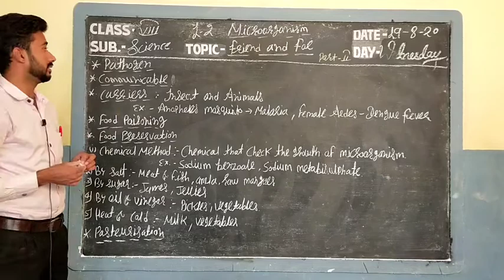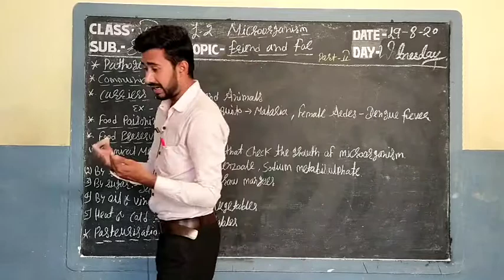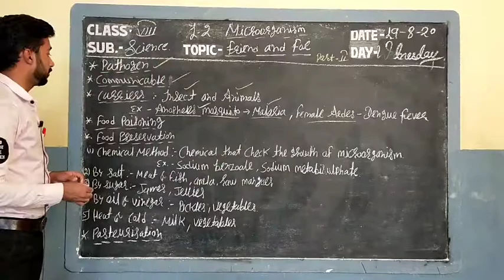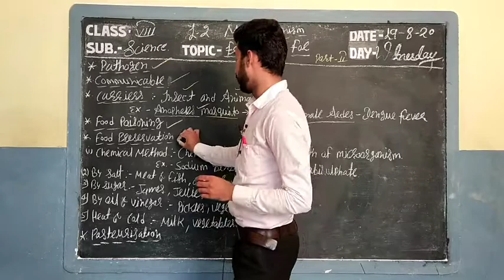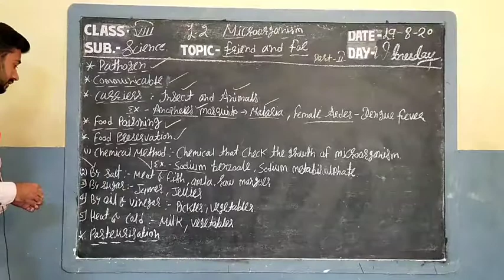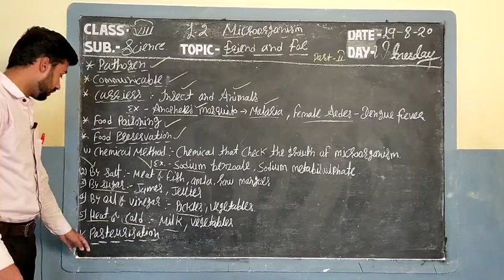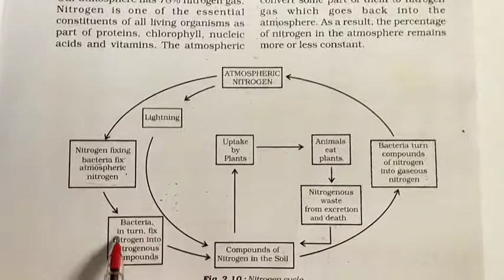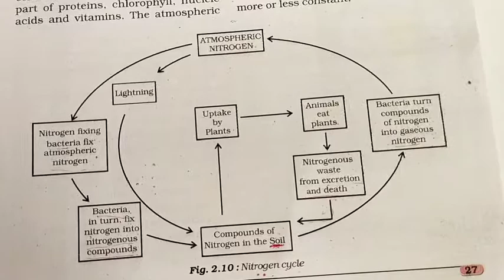Video Lesson Class - VIII //Subject- Science// Topic- L-2 Part - III ( Micro Organism ...) by Sharif